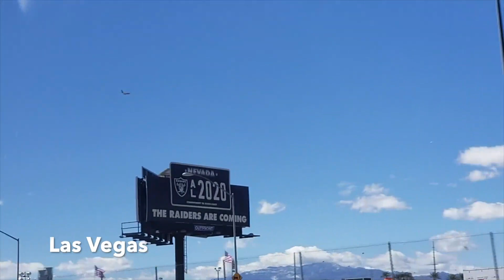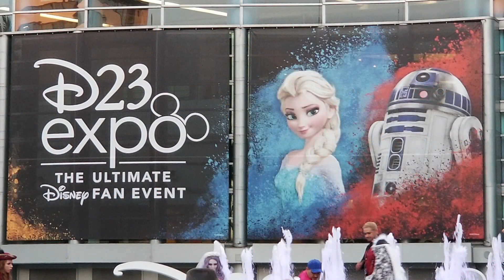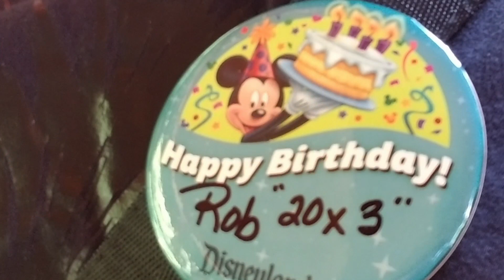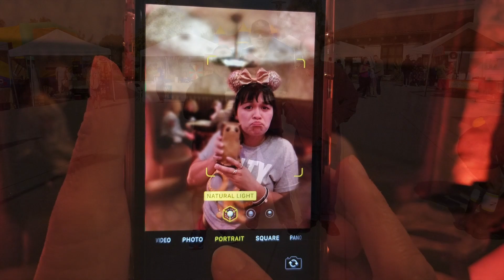DP12 Reyes 2019